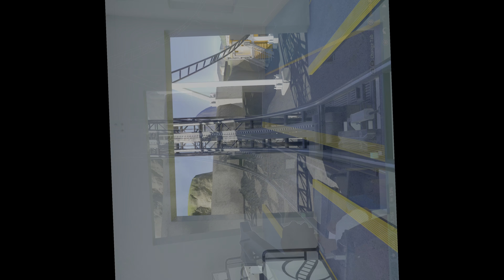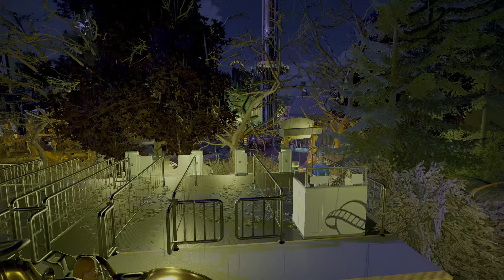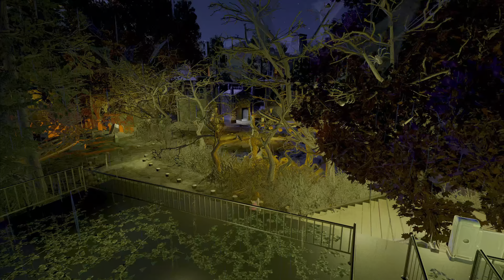6 parks in one? - Planet Coaster Park Spotlight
I bring one of the most unique and original parks to the channel - SIX parks in one! This one is definitely one of a kind! Fantasy land was created by Blue Box Gaming who is also another youtuber so please consider going and checking out hos channel.